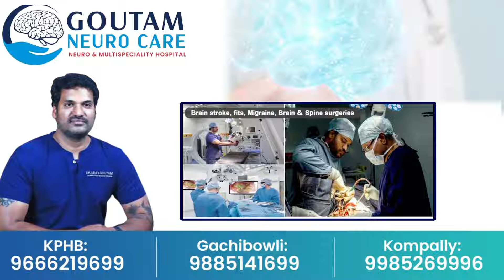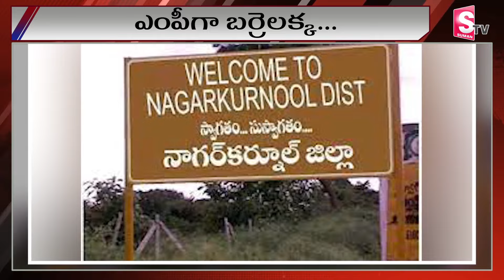ఎంపిగా బర్రెలక్క పోటీ..! | Barrelakka Contesting as MP | Latest News Updates | SumanTV Telugu